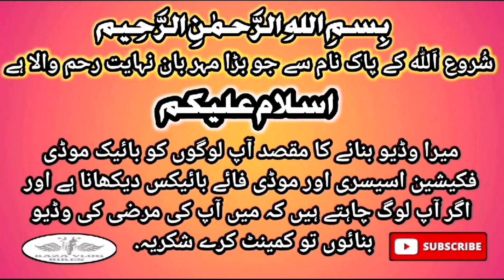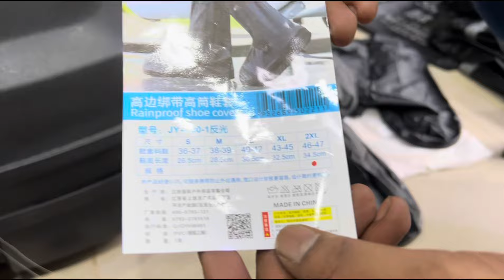Cheapest motorcycle touring package in pakistan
●Buy Online Bike Accessories in Pakistan  Accessories in Pakistan for Honda, Suzuki, Wego, Derbi , Yamaha Parts.

●If you Also Want to Get a Modification Bike , Contact The G.A Autos . The Only Purpose of Making Our Video Is to Give You Cheapest Modification Accessories.

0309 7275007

●G.A Autos Tiktok Account.

●GA Autos Location...
○Plot # 510 Sector B 1, Block 4 Abu Bakar Rd, Township Lahore, 54000